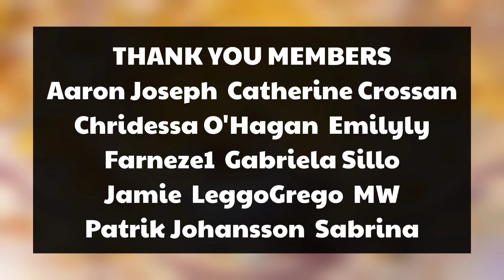ST. JOSEPH CHAT: JHONATAN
SJC3: Joe interviews Jhonatan of @HisHolyName

Jhonatan Franco talks about his relationship with "Father" Joseph, his preferred St. Joseph devotion and his favorite litany titles.

JhonathanFranco